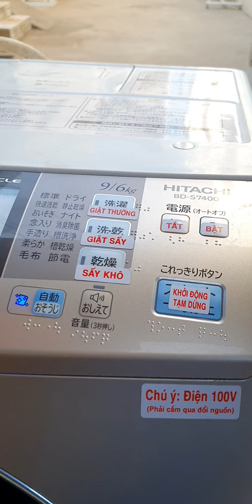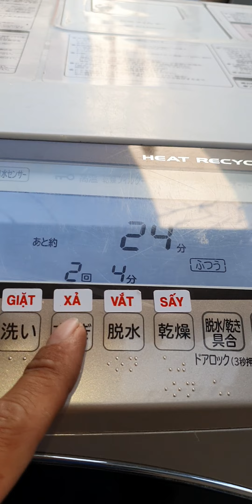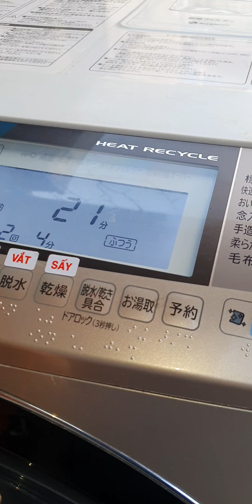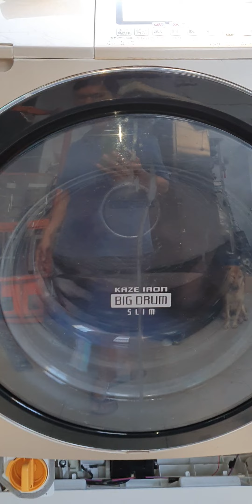15/3 bên trong máy giặt Hitachi nội địa Nhật Bản và cách sử dụng lh 0969508518